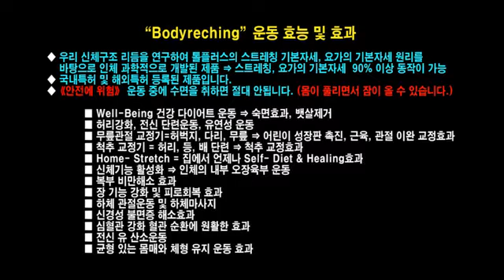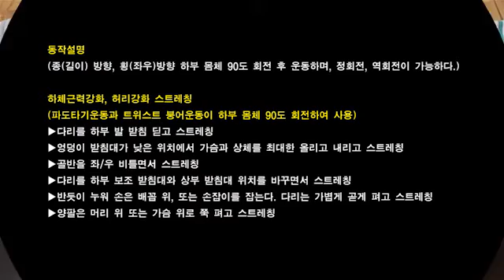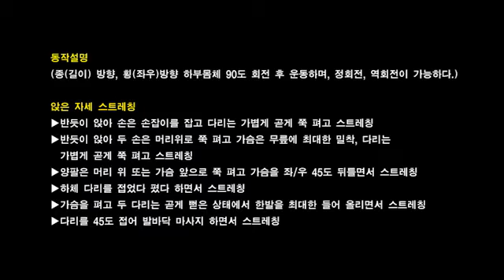3OV 1000수정4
Whole body exercise equipment, fitness exercisers, diet Bodyreching.

Bodyreching flexibility and strength of the human body to release a full body exercise equipment, and the use Everyone can be comfortable with the movement of exercise equipment lying down from the waist, upper body, lower body workout by giving repeated on a regular basis so that aerobic exercise designed product.
Chiropractic strengthening the waist, and in particular, the effects of fatigue, as well as interlocking sheets are great Bodyreching product.